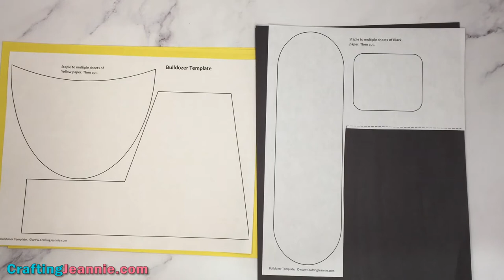Bulldozer Craft (Free Template)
Get the FREE Template Printable & Instructions for this Easy Bulldozer Craft for preschoolers

Do your kids love construction vehicles? Digging, grinding, lifting and getting dirty are so much fun! Make this construction paper bulldozer with your classroom, scouts or at home.

This construction vehicle craft is perfect for Preschool, Kindergarten, Elementary School, Scouts or Birthday Parties.

for more craft videos!